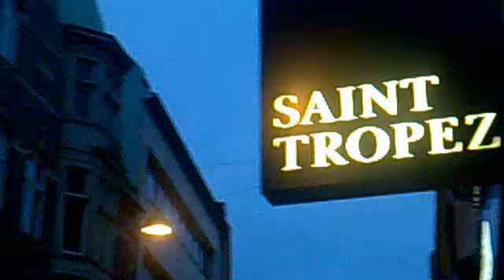Copenhagen, pezzo sconosciuto, violinista russo, luglio 2011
pezzo sconosciuto, unknown piece. Thank to who 'll give me the title and autor